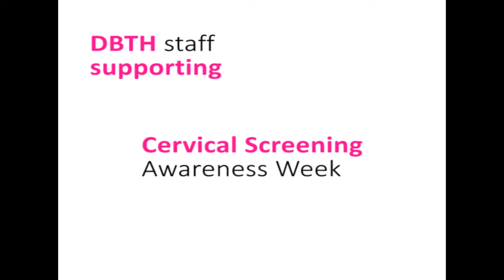Cervical screening awareness week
DBTH staff supporting Cervical Screening Awareness week